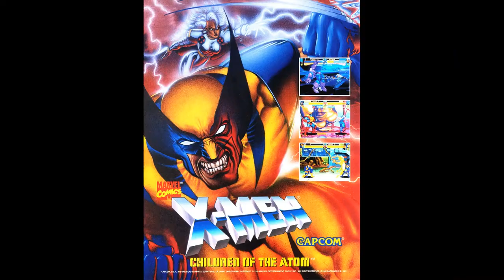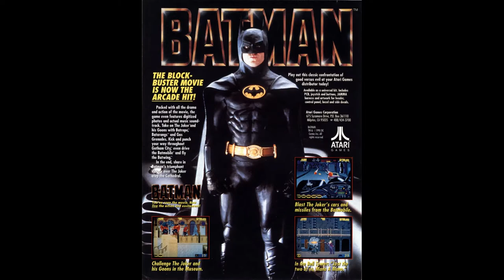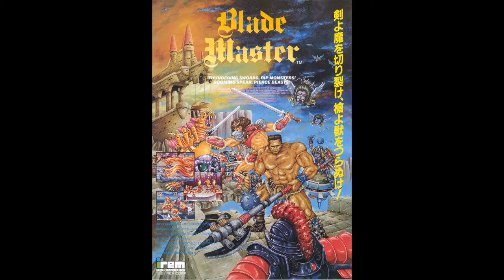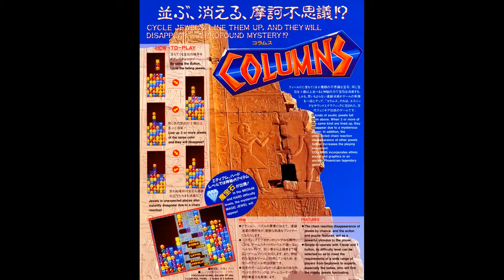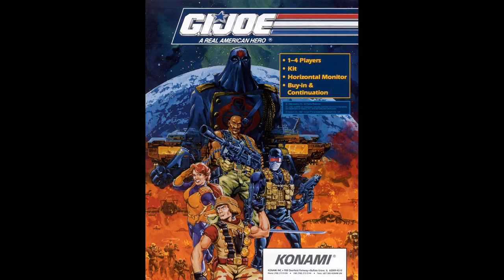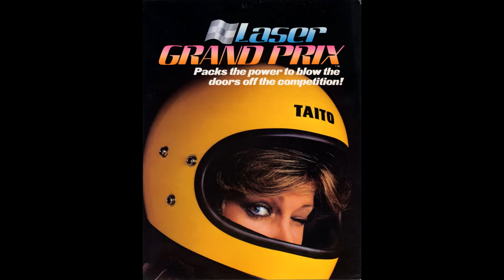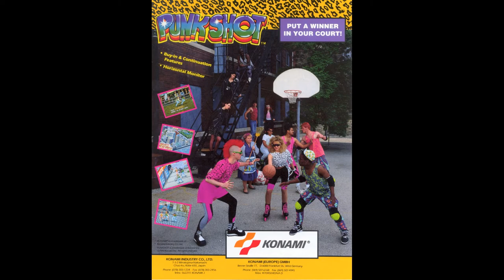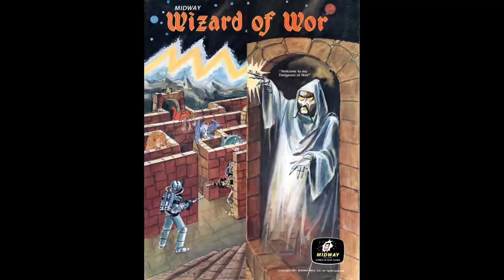NOSTALGIA ARCADE: Memorable Flyers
Los FLYERS son folletos publicitarios utilizados por la industria del entretenimiento y los juegos de arcade para promover las ventas de sus juegos. En este vídeo repaso la historia ARCADE, una Selección de los MEJORES FLYERS ARCADE, mientras disfrutamos de la música de Enduro Racer, Space Harrier, OutRun y Fantasy Zone.